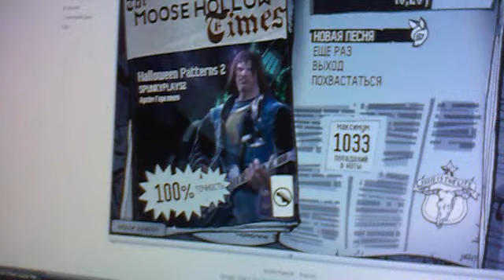Halloween Patterns 100% FC (pro- one hand, moar two note chords)